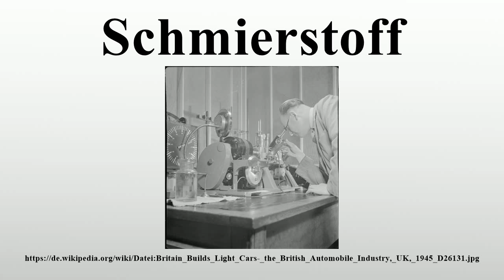Schmierstoff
Vielen Dank für Ihre Unterstützung:

Schmierstoffe (auch: Schmiermittel) werden zur Schmierung eingesetzt und dienen zur Verringerung von Reibung und Verschleiß sowie zur Kraftübertragung, Kühlung, Schwingungsdämpfung, Dichtwirkung und dem Korrosionsschutz.

Bild-Copyright-Informationen
Urheber Info: Ministry of Information Photo Division Photographer